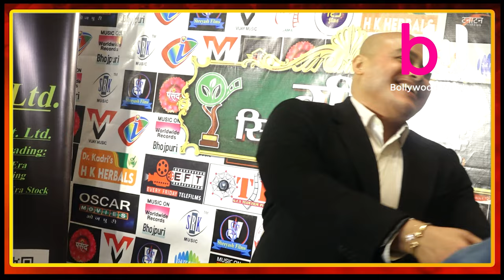FILM PRODUCER ASHOK PRASAD ABHISHEK at GREEN CINEMA AWARDS 2023 | BOLLWOOD WINDOW